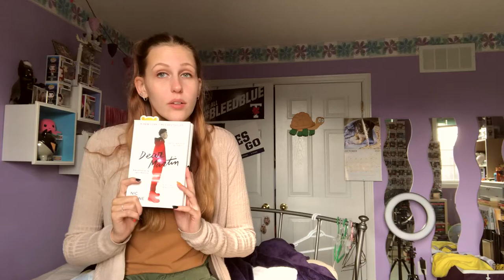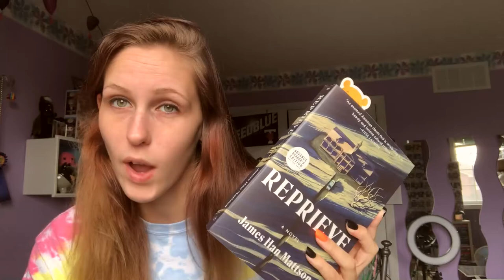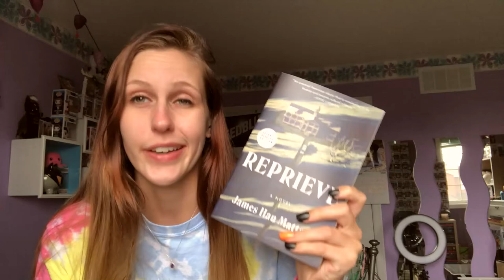MCKAMEY MANOR AS A BOOK?! ft. really cute TJIN boots | WEEKEND READING VLOG OCTOBER 22ND-24TH 2021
Okay, but try to tell me these TJIN boots aren't ADORABLE.
Check out TJIN here: Tijneyewear.com/   and   Tijnhome.com/

Preorder Molly’s book Bite Back - out Nov 8th, 2021